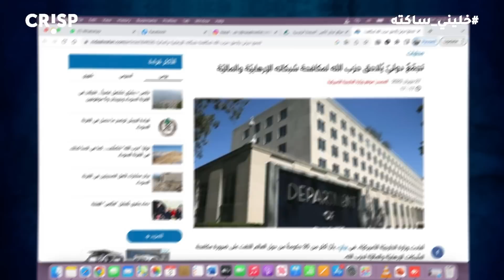خليني ساكتة ٢٠٧ - رياض سلامة فات بشهره... اهلا بهالطلة اهلا!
هيدي الحلقة مكتوبة من مكان سياحي، بوجه صخرة الروشة، عنده اقل فنجان قهوة ب ٥٠٠ الف أي حوالي ٦ دولار من بعد الانخفاض الكبير اللي صار بالدولار مبارح قبل ما يرجع يسجل ارتفاع كبير
فات كبير اللصوص رياض سلامة بشهره، وبلش العد العكسي للشغور منصب الحاكم الماروني والسيناريوهات الأقرب للتحقيق هو استلام نائبه الأول وسيم منصوري، هلق منصوري شيعي محسوب على بري احد اقطاب الثائي، أكيد يعني تخايلوا شيعي بمركز مرموق بالدولة ويكون مستقل مثلا.. المهم منصوري المحسوب عالثنائي عم يحضر نفسه وزار واشنطن واجتمع مع مسؤولين في وزارة الخزانة الأميركية ومكتب مكافحة تبييض الأموال، حدا حاسس قديه علاقة الثنائي بالشيطان الابعد غريبة؟ انا بدل الاميركان ما بحكي معهم هيك بتحسها علاقة abusive  بس الثنائي عنده مصلحة معهم بيتقرب منهم وبياخد النصيحة، بس اذا حدا تاني بيعملها بينزل الغضب الساطع على العملاء.

خلينا بالمهم جريمة ارتكبت بالقرنة السودا، حيث تم قنص شابين من بشري، بخلاف على الأراضي والمياه بيتكرر كل فترة، الجديد بالخلاف عملية القنص أهم العبارات اللي استخدمت بالتعامل مع الجريمة... ضبط النفس، وأد الفتنة، عدم الانجرار نحو الفتنة وغيرها من العبارات اللي فيها دلالات على قديه الوضع مضبوط وقديه أي جريمة ترتكب فيها بكل بساطة تتحول لميني حرب أهلية من دون أي مقدمات.
ورجع الحكي بطابور خامس وايادي سودا عم تتربص بالسلم الأهلي ودعوات التعالي على الجرح هيدا دايما بيوقع على عاتق أهل القتيل، حيث دائما بتم القبض عالقتيل والقاتل بينفتح تحقيق ليجيبوه، وفتح التحقيق ما بيعني الوصول للحقيقة والوصول للحقيقة اذا حصل ما بيعني بالضرورة محاكمة القاتل.
للأسف صار الواحد بس يقرا بأي قضية أنه طُلب من الجيش تحمل مسؤوليته وحماية الشعب أو طُلب من القضاء انزال اقصى العقوبة بحق المرتكبين بحسها نكتة، بصير متل الشريط بتدور الاحداث أي متى آخر مرة فعلاً هيدا الشي صار؟ أي ممكن بتصير كل فترة بسرقة كبيرة، بصفقة مخدرات، وعملية قتل بالشارع.. بس كل جريمة ترتكب بيطلع فيها طرف ما وبقول نحن رفعنا الغطاء عن كل من يظهره التحقيق متورطا يعني ينعاد عليكم، السلام لروح القتلى وحقهم بالجنة، لإن او بيتسلم خي القاتل القاصر او بجيبه شي عنصر متفلت بحطوه لوقت معين بالسجن لحد ما يلاقوا له مخرج، بس واحد عنده الجرأة يقنص او يرتكب جريمة كبيرة هيدا asset ما بيتسلم بسهولة.
خصوصي انه القضاء مشغول يوم بملاحقة نساء معنفات يوم بملاحقة صخافيين نزولا عند رغبة الواصلين والمشاهير
هيدا أبرز حدث بالشق الأمني، فضلاً عن كمية جرايم سرقة واعتداءات وعنف وغيرها ما بتخلص ما رح فوت فيهم حرصاً على الموسم السياحي
بالسياسة، بعتقد الاحداث بفرنسا شوي رح تشغل بال ماكرون اكتر من اذا بيجي رئيس ع لبنان او لا، والنائب جورج عدوان كرر رفضوا لاملاءات الفرنسيين علينا، وهيدا دليل انه بعدها اسهم فرنجية عالية عند ماكرون، وسأل اذا بيقبل ماكرون اننا كلبنانيين نتدخل بالتظاهرات الفرنسية، بعتقد انا اذا منبعت لهم شعبة خندق الغميق لقمع التظاهرات عالسريع ما بيزعلوا. على كل حال عدوان حدد لهم للفرنسيين انه المطلوب منهم هو تنشيط الحراك الدولي لمنع التدخل الإيراني في لبنان عبر وقف تسليح حزب الله.
 المجتمع الدولي بلش يضيق ذرعاً بنا، وعدد من النواب الأوروبيين انتقدوا بشدة القوى السياسية اللبنانية لتعطيلها انتخاب رئيس للجمهورية والفساد المستشري والإصلاحات التي لم تنفذ بعد، وشددوا على ضرورة عودة النازحين السوريين إلى بلادهم ومحاكمة الطبقة السياسية التي دمرت الدولة.
للأمانة مطالبهم محقة هالنواب الأوروبيين، يا ريت بياخدوا شي ١٠٠ نائب من عنا ويجيبوا لنا غيرهم من النواب الأوروبيين يعني نواب الاتحاد الأوروبي رح يبلشوا يصفقونا كفوف لنوعى، انه بتحس هيدا المجتمع الدولي عم يهزنا لنوقف مع حالنا وحالنا ما فارقة معه. لفتني صراحة الإشارة لضرورة عودة النازحين السوريين لبلدهم، هيدا الطلب بنافض شو خبرونا اللي عنا انه الأوروبيين بدهم، على أساس انه الأوروبيين ما عم يخلونا نحل قضية النازحين، مين لازم نصدق حكامنا الفاسدين المجرمين الفشلة او النواب الأوروبيين
انا بقول لازم نصدق حكامنا، لإن ما عندهم وجهين، صريحين بسياساتهم الداخلية والخارجية، بلد فيه ١٧ الف مفقود يعني المفروض بيعرف اللوعة كتير كتير منيح بيرفض التصويت على لجنة دولية للتحقيق بالمفقودين بالحرب السورية، بس حجة وزير الخارجية مقنعة كتير هني للحقيقة اكتر من حجة الأولى انه هيدي اللجنة بس رح تحقق بالمفقودين بسوريا آخر ١٢ سنة يعني ما بتشمل اللبنانيين، يعني الاكتر من ١٠٠ الف مفقود سوري نحن مش معنيين فيهم حتى بموقف أخلاقي، تاني حجة قال نحن ما منخرج عن الجو العربي العام اللي كله صوت ضد اللجنة او امتنع عن التصويت نحن مع الاجماع العربي حتى النخاع صار النا كم سنة عروبتنا ما عم تنزل عن الرف، والحجة الأهم من كل هول ودايما الام لوزير الخارجية قال ما هي قرارات الأمم المتحدة ما الها طعمة ولا مرة تطبقت واذا شي تطبق مش الأمم المتحدة هي اللي طبقته بشطارتها حتى راجعوا القرار ٤٢٥ وغيره...
على الهامش قال مختلفين العماد عثمان ووزير الداخلية على التعيينات، في حالة احباط سني كبيرة بالبلد يمكن يخفف منها جولة احمد الحريري اللي طلبها من سعد عبر البحار... عبالي بس ملف و

قبل ما اختم انطلق موسم اهلا بهالطلة اهلا، والارضية والبنى التحتية كلها تحضرت لاستقبال المهجرين اللبنانيين من بلاد العالم المختلفة، خدوا عندكم الفيديو اللي انتشر عن النظافة بحمامات المقر الصيفي لرئاسة الجمهورية بيت الدين اللي عم يتحضر للمهرجانات.
في كمان على سبيل المثال لا الحصر الطرقات اللي ما فيها ولا لمبة بالليل، ما هو السهران بكون ضاق خلقه من الموسيقى والاضاءة، فتأمن الطرقات المطفاية جو رومانسي ١٠٠٪ للساهرين من بعد الليل الحافل.

فبلا نق أصلا النق بالصيف مش حلو، بشوّب أكتر، والشوب بضيق الخلق... خليني ساكتة